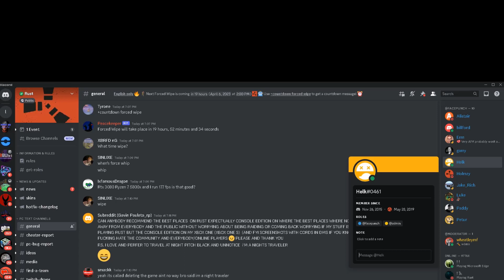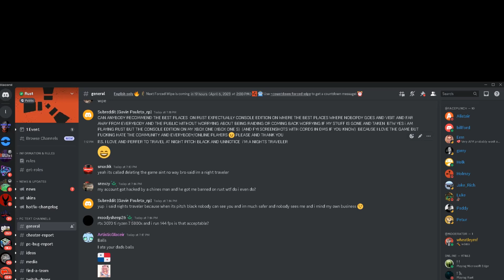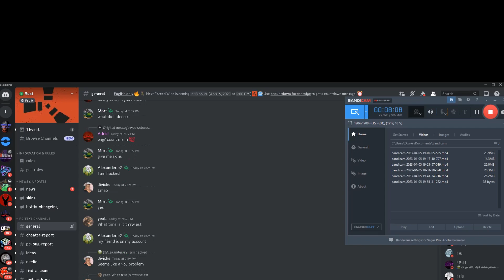PART1: TROLLING MOST DUMB/RETARDED BUTT HURT DISCORD USERS (ON RUST DISCORD SERVER) (*FUNNY!*) LOL😂😂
PART1: TROLLING MOST DUMB/RETARDED BUTT HURT DISCORD USERS (@ HeritageTitle # 7463  @ smackk # 0001  @ ArtisticGlaceir # 0889  )